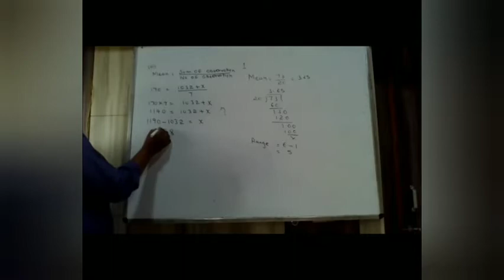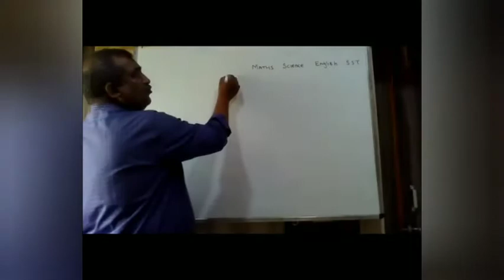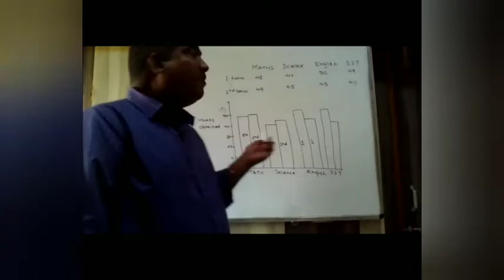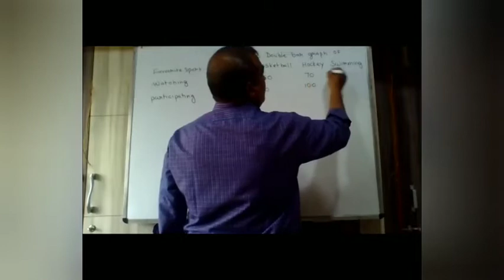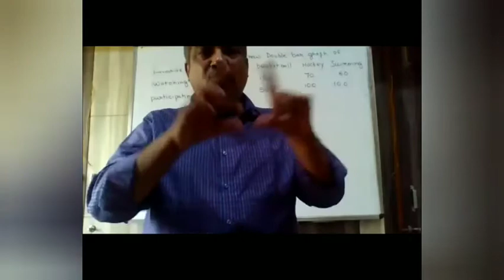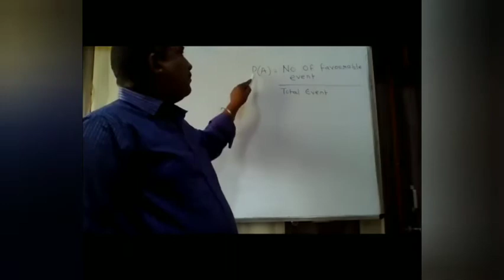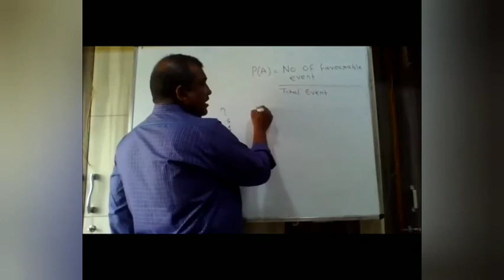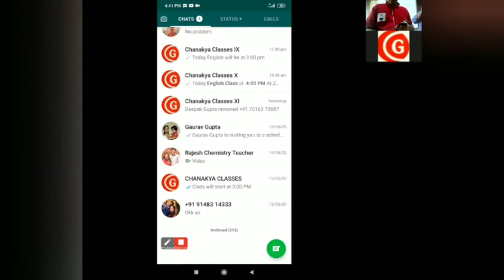Class 7 | Probability | Session 1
Maths
Probability
Session 1

CHANAKYA CLASSES
 Class 8,9,10 [Maths,Science,English,Social Science]
Regular Assignment